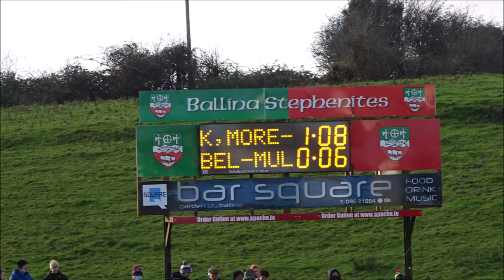Mayo Senior Club Championship Final Knockmore v Belmullet photo slideshow